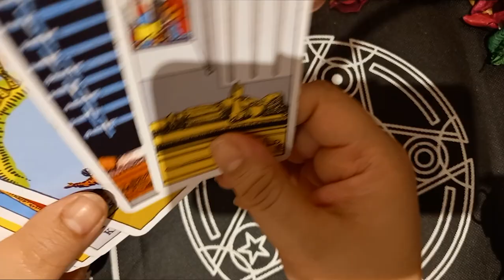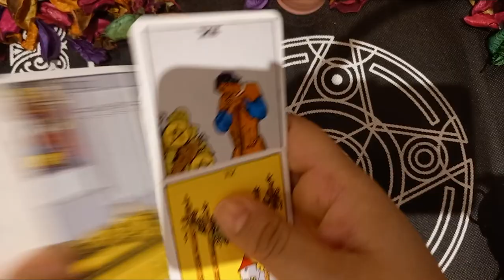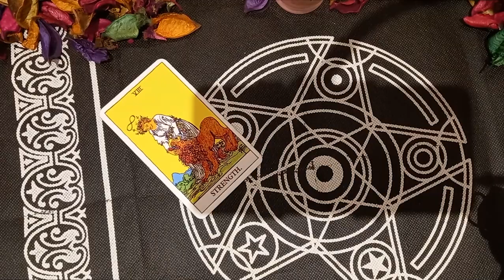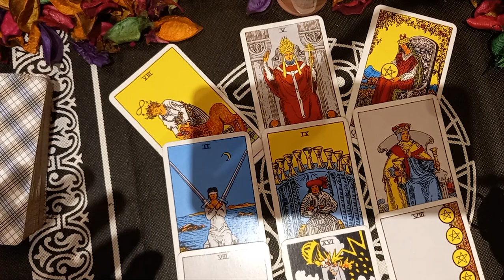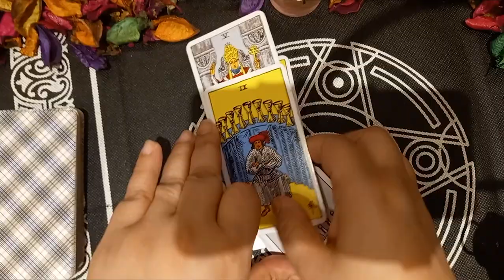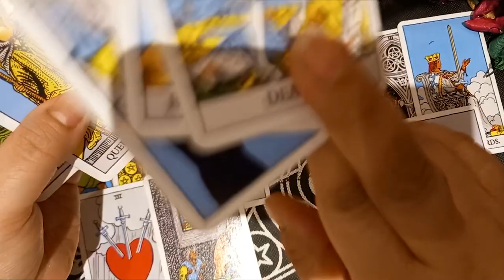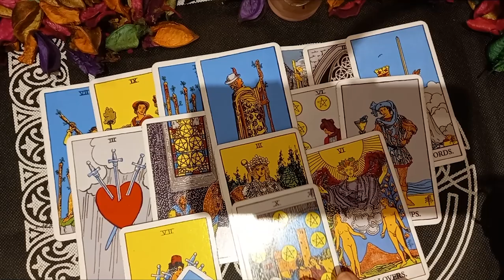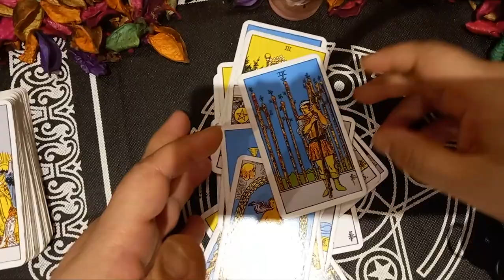برج الحوت شهر مايو 2022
برج الحوت ♓️
الحياة العامة والحياة العاطفية والمنفصلين

🕰 توقيت القراءات حسب المجموعات 🕰
القراءة العامة : 00:00
المرتبطين والمتزوجين : 2:58
المنفصلين: 8:00

🌼هذه القراءة تنطبق على برجك الشمسي، الصاعد ، القمري و الفينوس 🌼

القراءة العامة : 00:00
المرتبطين والمتزوجين : 3:10
المنفصلين:6:20